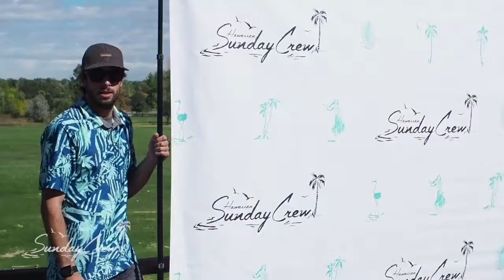2018 Aloha Open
Check out the 2018 Aloha Open held at the Applewood Golf Course in Denver, CO! Proceeds from the Aloha Open go to support The Sun Bus initiative, our mobile skin screening clinic and sun safety education classroom for Colorado (more information Thanks to Sunday Crew UV Shirts for putting the event on and Pure Dermatology for performing the free skin checks.